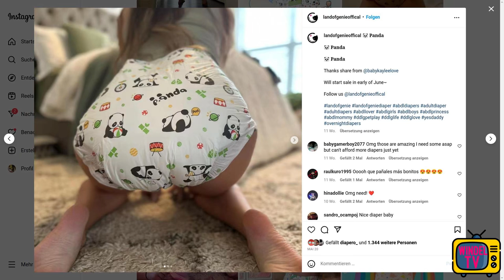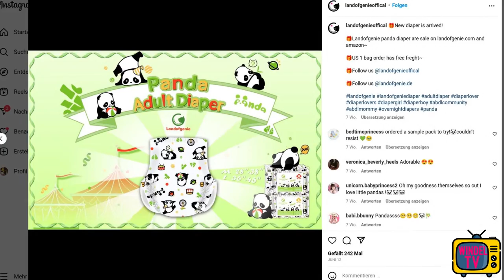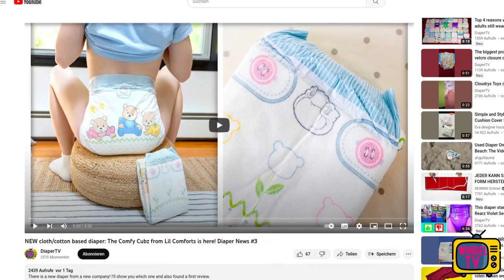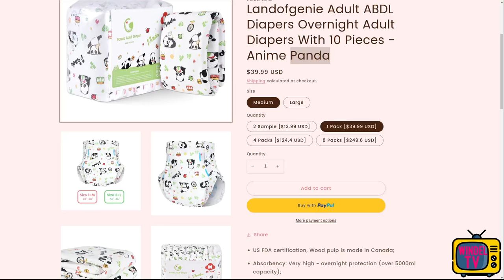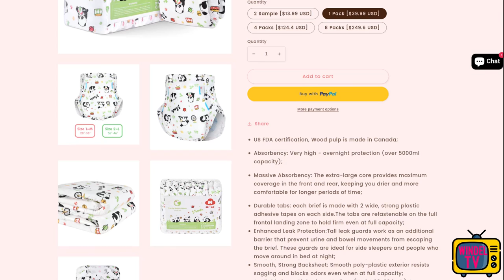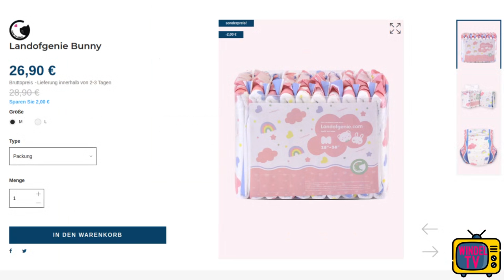Landofgenie: Dieser Newcommer hat eine süßer Panda ABDL Windel herausgebracht! Windel-News #5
Wie beeindruckend die neue Windel von Landofgenie ist, erfährst du in diesem Video!